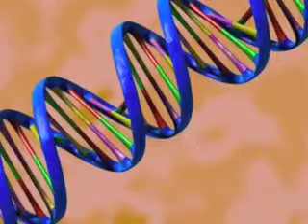Introduction to Genetics and Genetic Engineering Part 2.mov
This video is part 2 and was created by two of my 7th grade Science students.  It creatively explains the genetic engineering of humans and food.